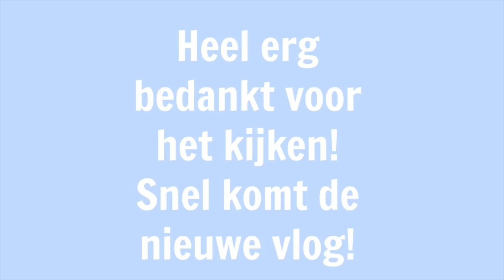DOLFIJNEN & WALVISSEN SPOTTEN ❥ TENERIFE VLOG | Janette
Hee lieve kijkers, dit is alweer mijn derde en laatste vakantie video van Tenerife. Veel kijk plezier!!